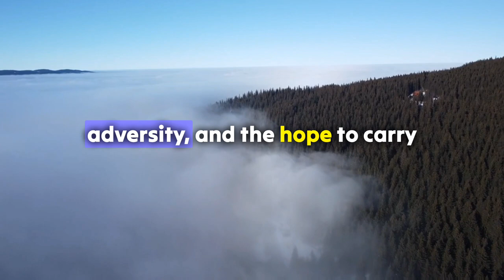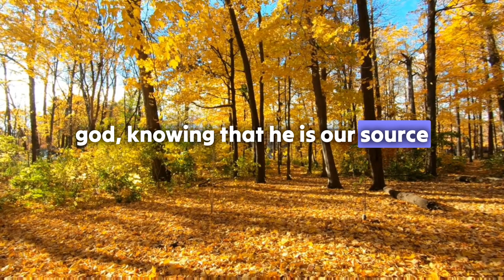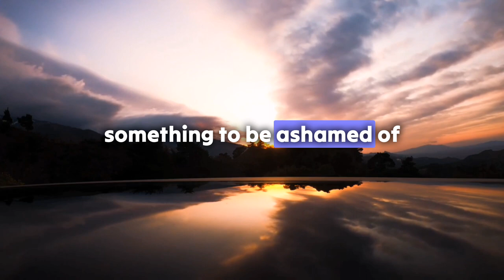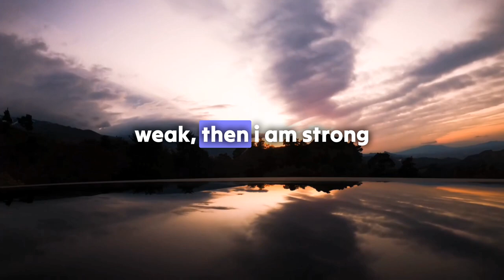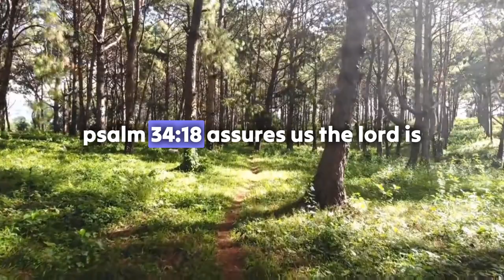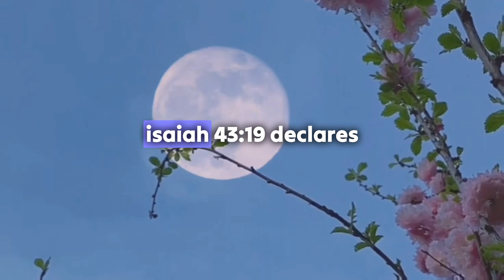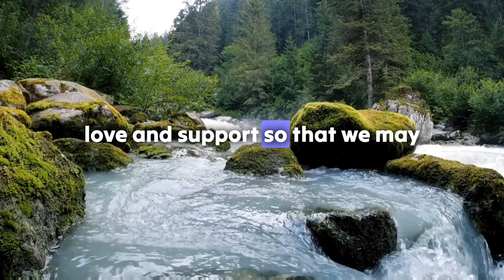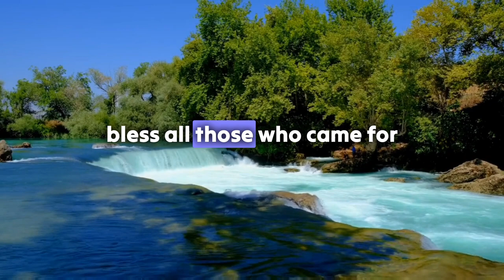Finding Strength in Times of Weakness Through Faith and Perseverance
In this video, you learn about Finding Strength in Times of Weakness Through Faith and Perseverance. In the journey of life, we often encounter moments of weakness—times when we feel powerless, overwhelmed, and uncertain. However, it is during these very moments that we have the opportunity to discover a strength that transcends our human limitations. Through faith and perseverance, we can find the resilience to endure, the courage to face adversity, and the hope to carry on. In this devotional, we will explore how we can draw strength from our weaknesses, guided by the wisdom of scriptures and the power of prayer.

Please kindly support this ministry if you are impressed.
Thanks in advance for your support everyone!

Welcome to Lee Nacola's channel we are dedicated to motivating and inspiring humanity to uplift you and help you along your journey. From mental health videos to motivational ones that will speak to your spirit daily.

Please find solace and comfort in these inspiring scriptures that were designed to help you to have a closer relationship with God. This may help you to alleviate some of your earthly sorrows.

May God bless you all and thanks for supporting. May the love of God console you, may His peace be upon you, and may His spirit guide you.
Blessings and love always!
Strength In Weakness
Faith And Perseverance
Embracing Vulnerability
Finding Purpose
Hope In Darkness
Transformed By Grace
Community Support
Humility And Wisdom
Restoration In God
Learning From Failure
embracing change
Cultivating Resilience
Power Of Prayer
Heroes of Faith
Renewed Strength

Chapters
00:00 Introduction
00:59 Chapter 1: Embracing Vulnerability
01:00 Chapter 2: Finding Strength in Surrender
02:21 Chapter 3: Persevering in Faith
02:51 Chapter 4: Drawing Inspiration from Heroes of Faith
03:37 Chapter 5: The Power of Prayer
04:45 Chapter 6: The Transformative Power of Weakness
05:18 Chapter 7: Finding Purpose in Pain
05:54 Chapter 8: Strength in Community
06:29 Chapter 9: Hope in the Darkness
06:55 Chapter 10: Strength for Today and Hope for Tomorrow
07:37 Chapter 11: The Gift of Humility
08:04 Chapter 12: Restoring Brokenness
08:34 Chapter 13: Learning from Failure
09:03Chapter 14: Embracing Change
09:36 Chapter 15: Cultivating Resilience
10:16 Prayer: